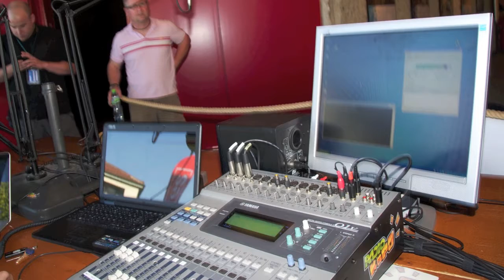Pully-Lavaux à l'heure du Québec 2010: Caroline d'Eté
Montage vidéo d'une interview réalisée par Radio Kopo lors du festival 2010